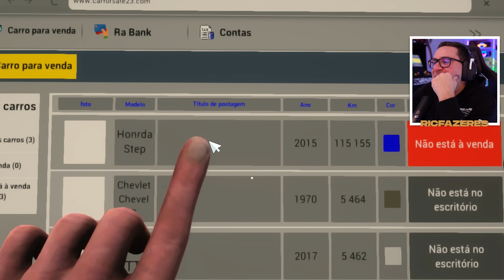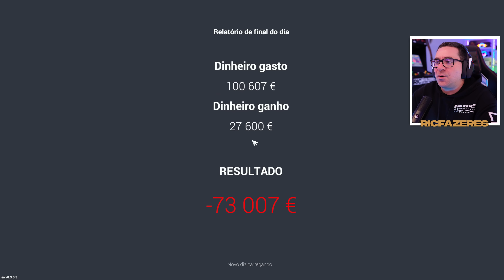CAR FOR SALE SIMULATOR #13 | COMPREI UM MUSCLE CAR AMERICANO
HAAAAAAAAAAAA! Comprei um Stand de venda de Carros

Mais vídeos de CAR FOR SALE 👉 Brevemente...

💜INSTA   👉 @ricfazeres
💙Twitter  👉 @ricfazeres
🖤TikTok  👉 @oricfazeres
💔Twicth  👉 @RicFazeresOficial
💛FACE     👉 RicGaming